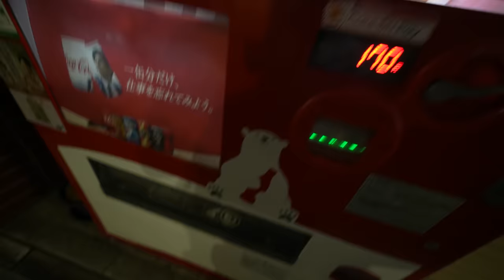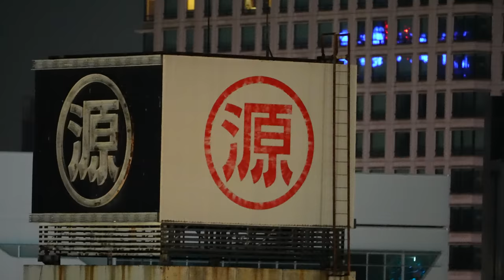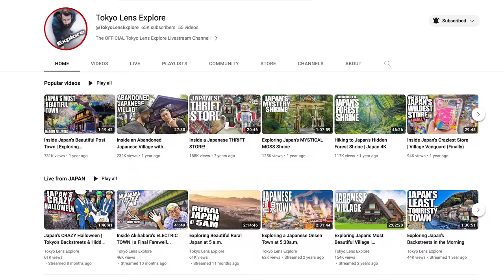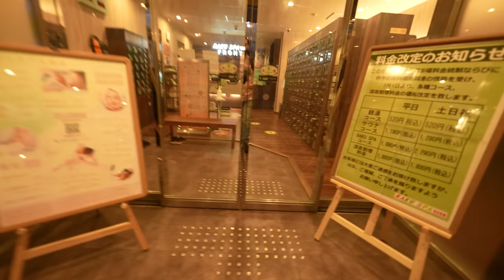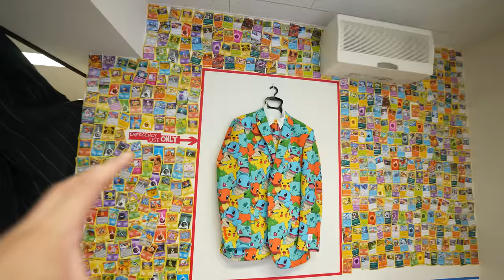I Walked Across Tokyo at Midnight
Everyone should explore Tokyo at night. And so tonight, we walk across the whole city at midnight to see what Tokyo has to offer. From the rooftops, and backstreets, to the nightclubs and bars... This is Tokyo at night.

Livestream Channel: @TokyoLensExplore
Flight Channel: @Up-In-The-Air
Shamisen Channel: @ShamisenTokyo

1-10-5 Yokoami, Sumida-ku, Tokyo
Kokugikan Front Bldg 2F
130-0015